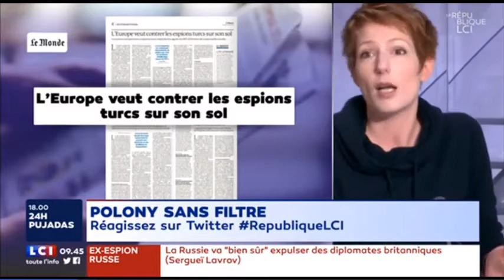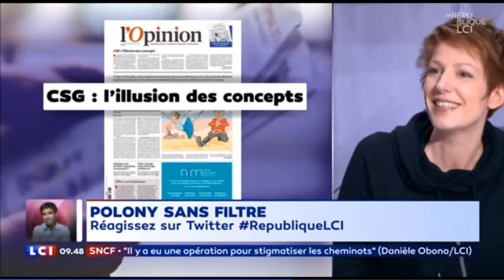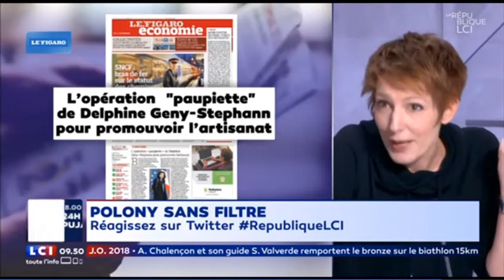La revue de presse de Natacha Polony du Vendredi 16 Mars